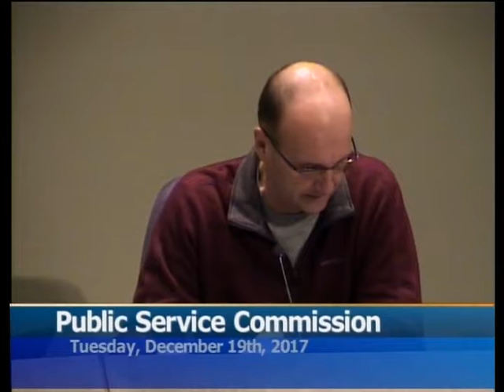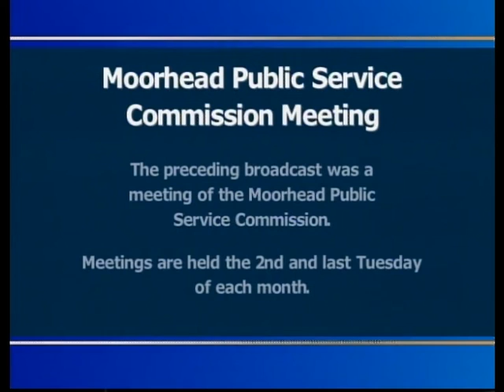Moorhead Public Service 12/19/17